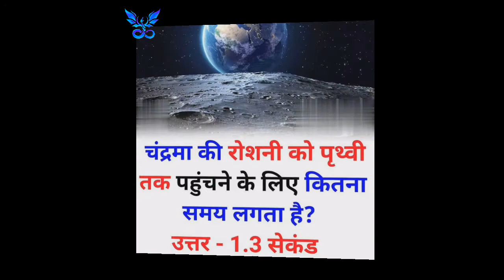सूरज 🌞 और चंद्रमा🌙 की रोशनी को पृथ्वी 🌎 तक पहुंचने में कितना समय🕐 लगता हैं || INFINIT GYAN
सूरज 🌞 और चंद्रमा🌙 की रोशनी को पृथ्वी 🌎 तक पहुंचने में कितना समय🕐 लगता हैं || INFINIT GYAN || ज्ञान बढ़ाए || जनरल नॉलेज के महत्त्वपूर्ण Qustion